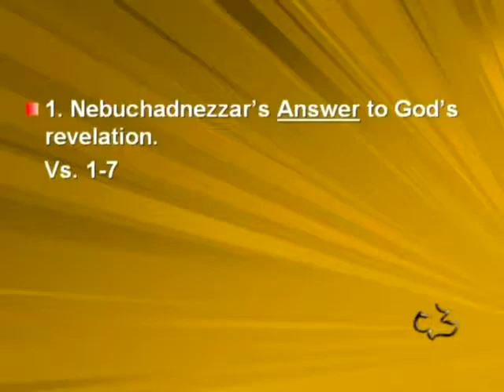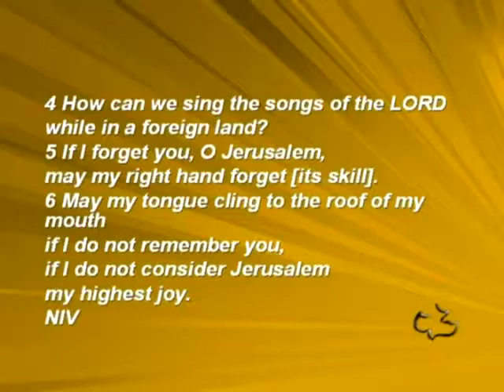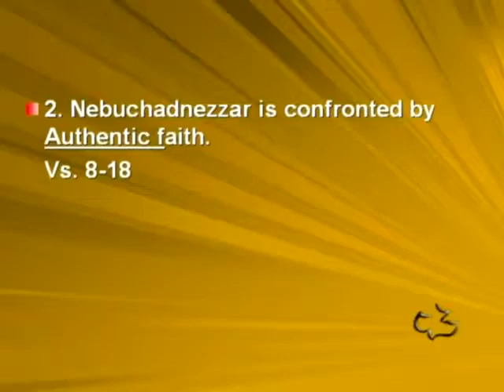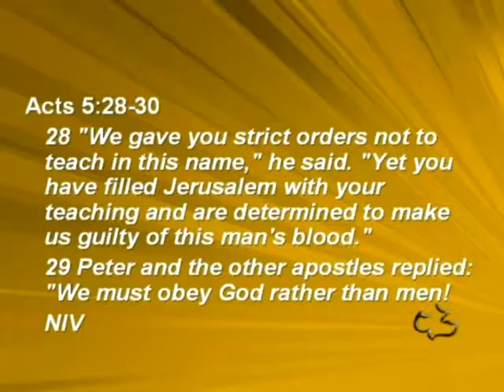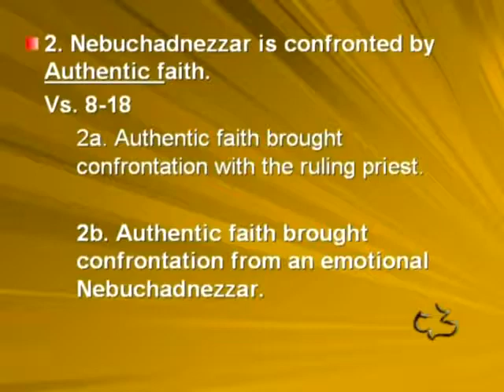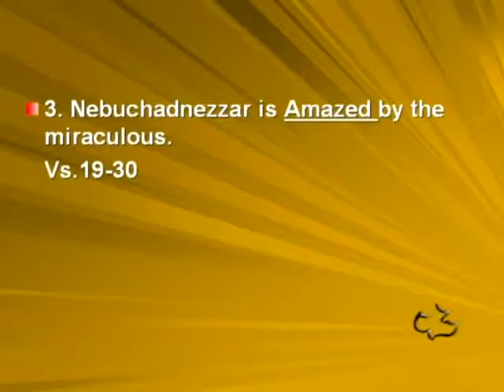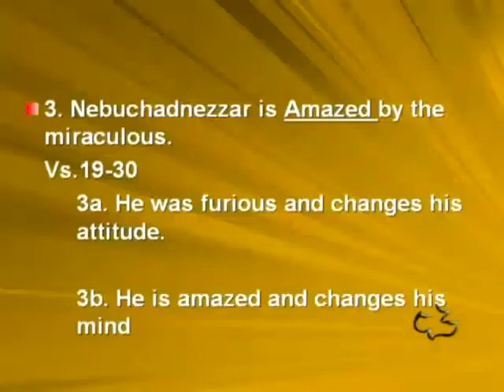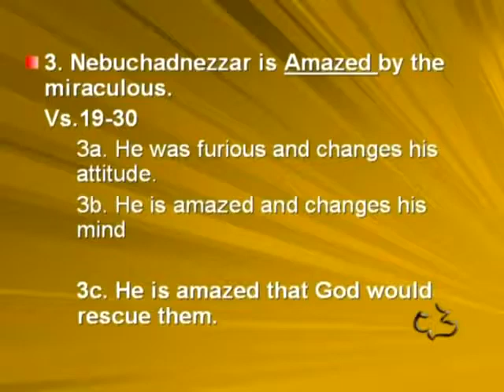03 DANIEL 03 1 30 A FIERY FURNACE FOR NEBUCHADNEZZAR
03   DANIEL   03 1 30   A FIERY FURNACE FOR NEBUCHADNEZZAR